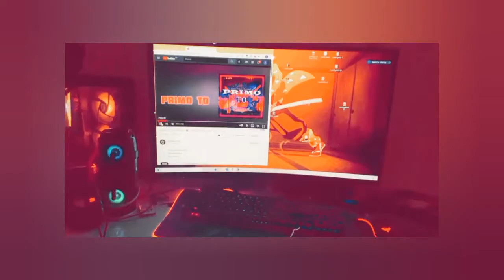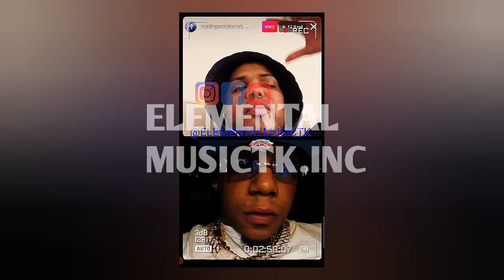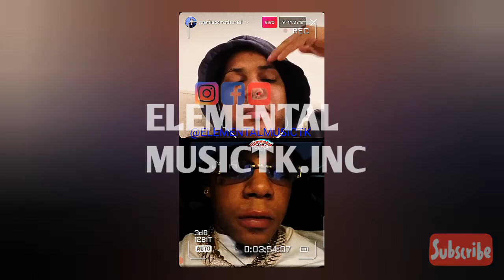el Consejo de Alofoke a Yomel el meloso suerta a Rochy Rd en banda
👉Martin Lora habla de su foto viral y manda mensaje a sus colegas / Onguito wa preso shadycom sujeto

👉Rochy Rd Yomel el meloso Ceky viciny Yailin la mas viral Live de Instagram Con Alofoke Music

👉Enfoke Urbano Habla del 1M Millon de Dolares que apuesta a Rochy Rd a que llena el Madison Square

◥◣◥◣◥◣CONTACTO◥◣◥◣◥◣

◥◣◥◣◥◣GRACIAS◥◣◥◣◥◣